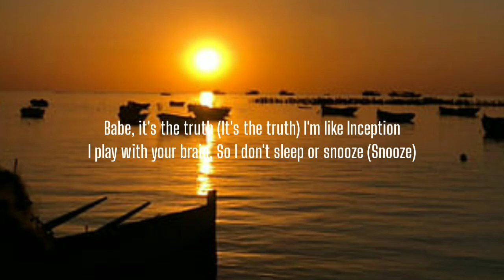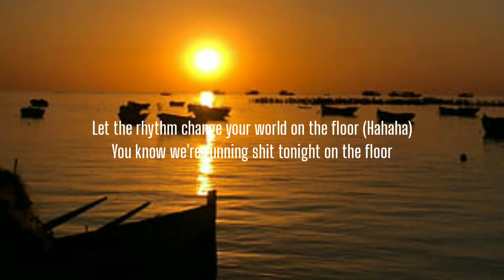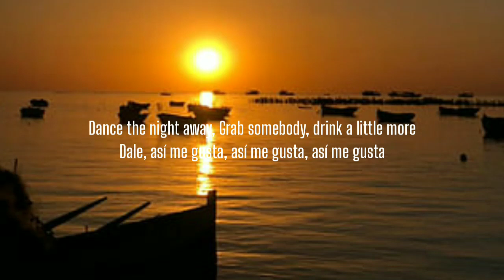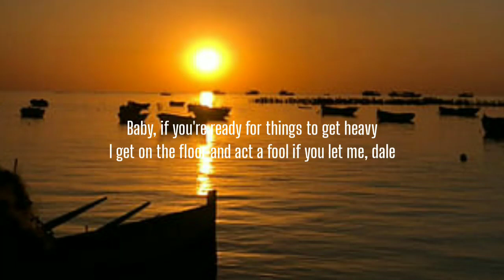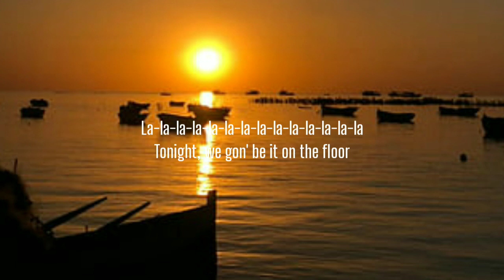Jennifer Lopez - On The Floor (Lyrics) ft. Pitbull